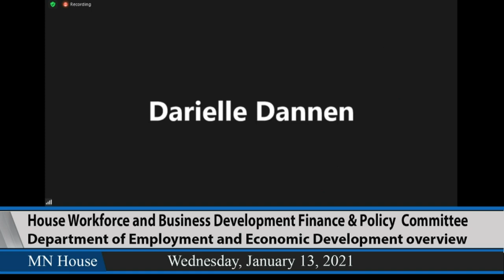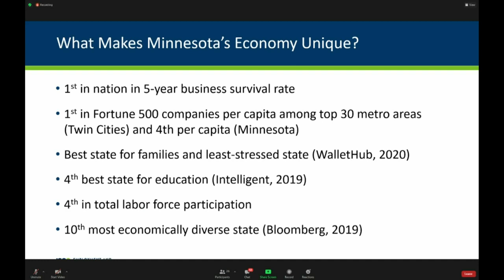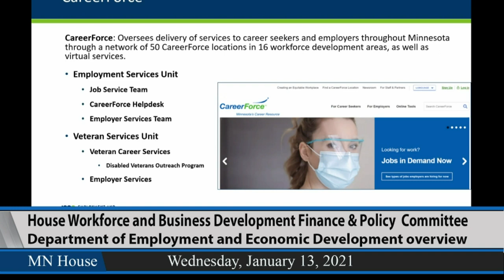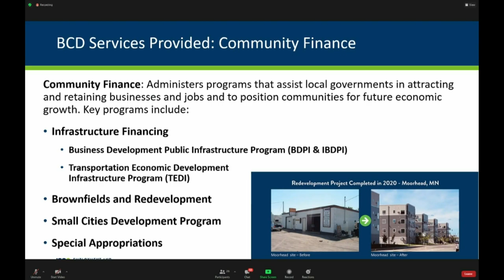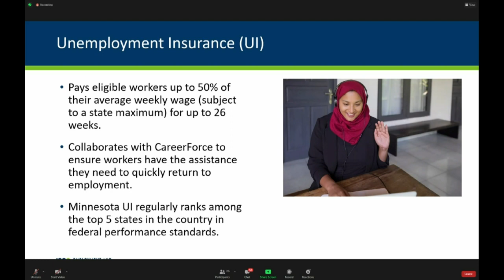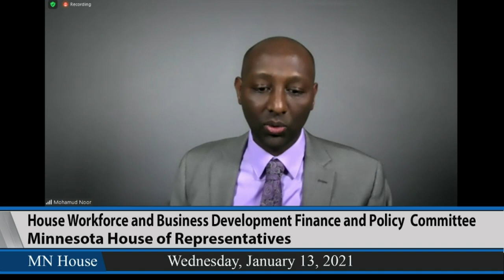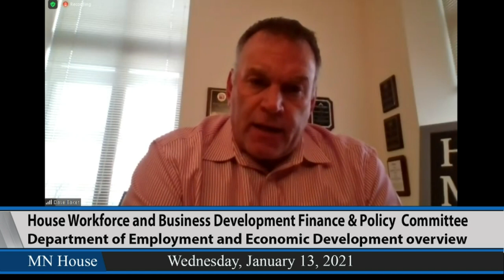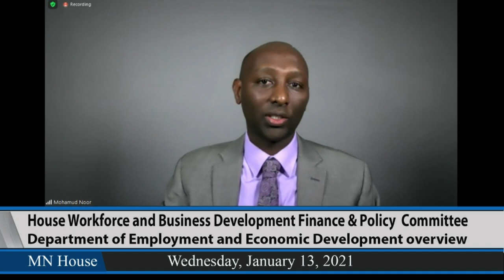House Workforce and Business Development Finance and Policy Committee 1/13/21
04:13 - Overview from Department of Employment and Economic Development.
- Steve Grove, Commissioner of Department of Employment and Economic Development.